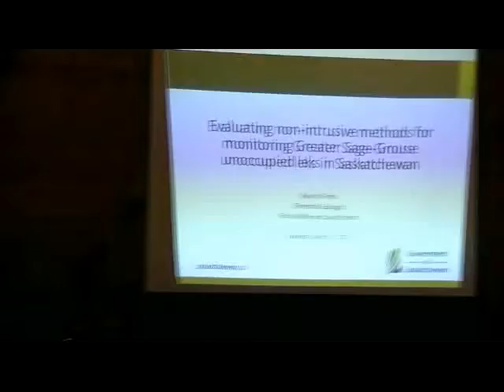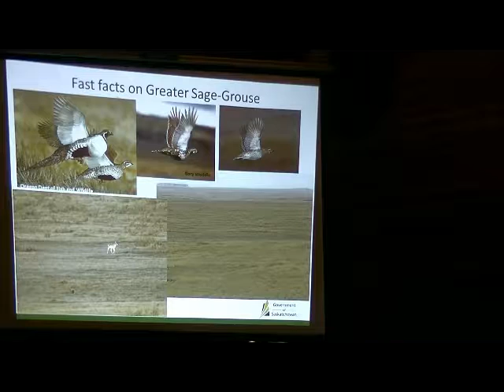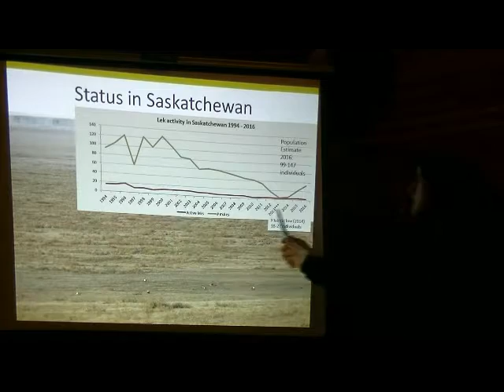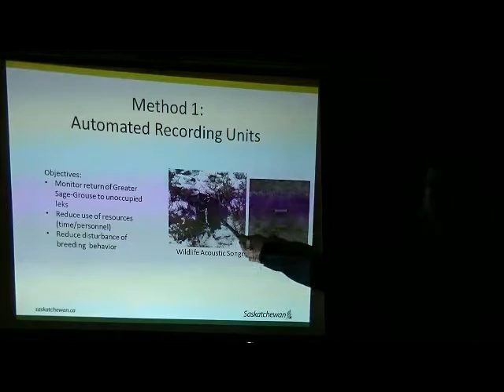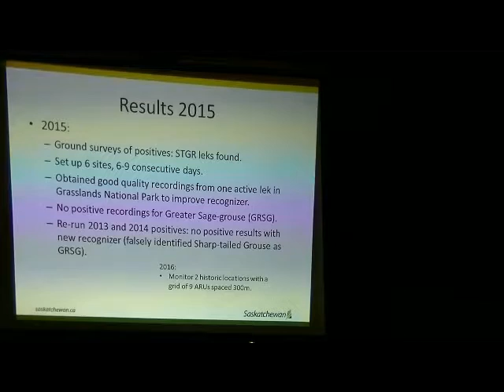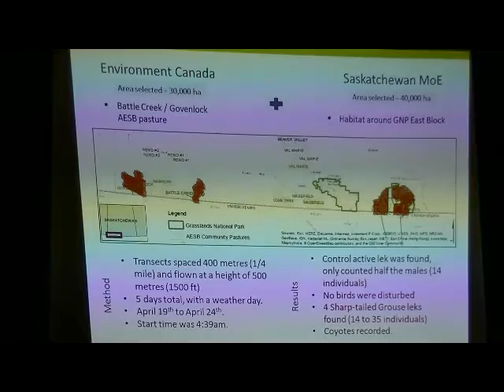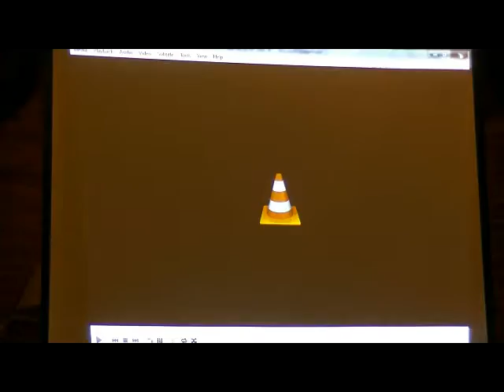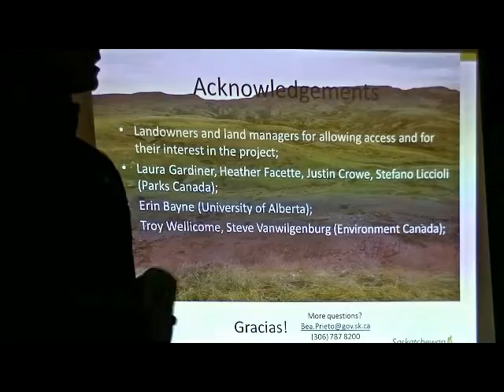Evaluating Non-Intrusive Methods for Monitoring Greater Sage-Grouse Unoccupied Leks in Saskatchewan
Join Beatriz Pietro from the Saskatchewa Ministry of Environment as she presents about Greater Sage-grouse monitoring methods in Saskatchewan. Since 2013, the Saskatchewan Ministry of Environment has been assessing methods to develop a long-term monitoring program for Greater Sage-Grouse in Saskatchewan. In order to avoid disturbing the birds and because of the large area provincially that is required to be surveyed, we have
been testing passive surveillance methods for known inactive and historical lek locations. The methods assessed include using trail cameras, Automated Recording Units (ARUs) paired with an automated recognizer, and Cooled Infrared technology. Results from these methods are being analyzed and evaluated in an effort to find the most effective way to monitor the return of the Greater Sage-Grouse to historic breeding locations. Since 2013, the trail
cameras are no longer assessed as it was determined ineffective, and the initial automated recognizer was inaccurate and required better local recordings to improve it. Some of the recent advances in the assessment include updating the automated recognizer for the ARU recordings that has been built through collaboration with the University of Alberta; an ongoing experiment determining the effective distance an ARU can detect Greater Sage-Grouse and the ability of Cooled Infrared technology in a fixed wing aircraft to survey large areas effectively and successfully differentiating between Sharp-tailed Grouse and Greater Sage-Grouse.